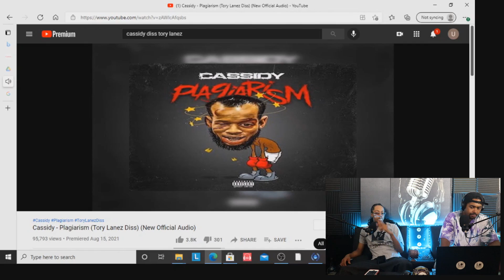CASSIDY SHOULD STOP MAKING DISS TRACKS (Tory Lanez Responds)